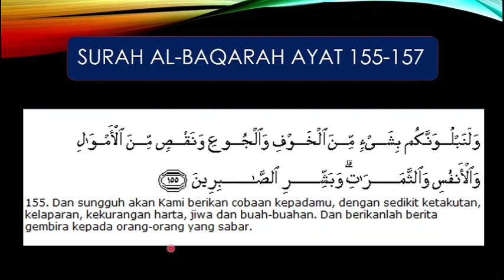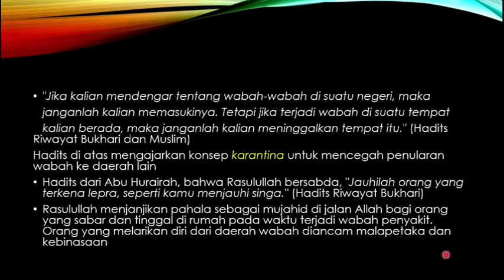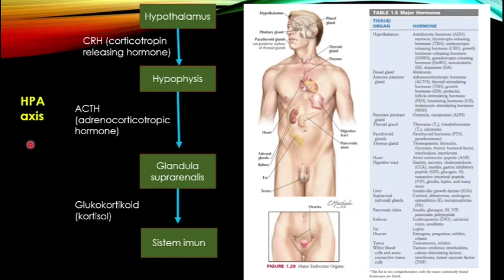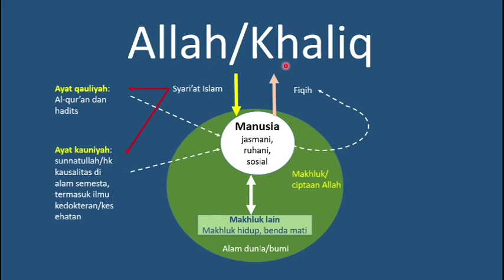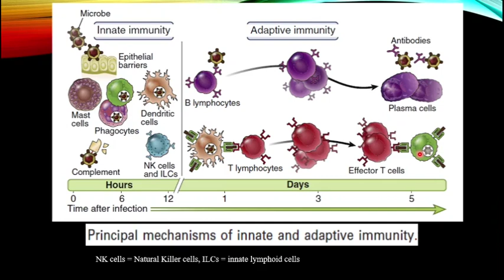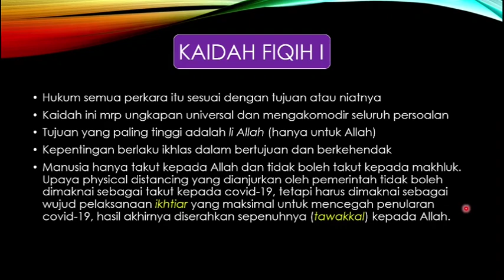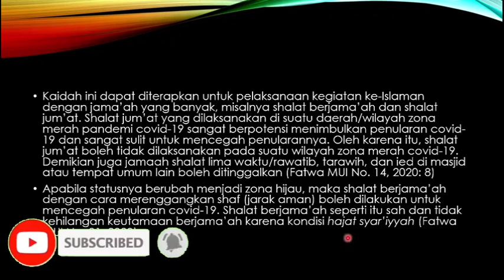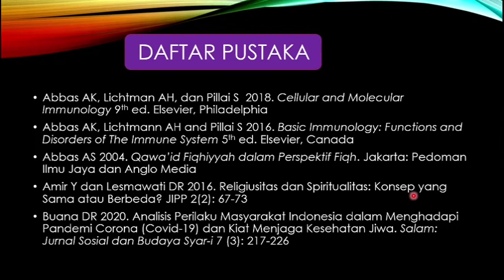COVID-19 Dalam Perspektif Islam